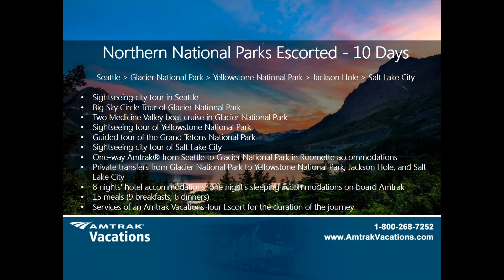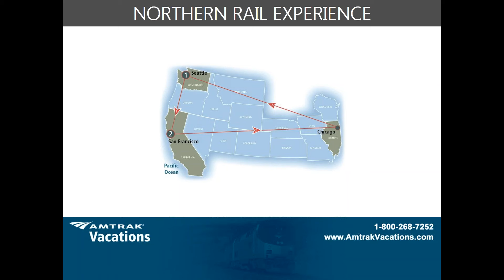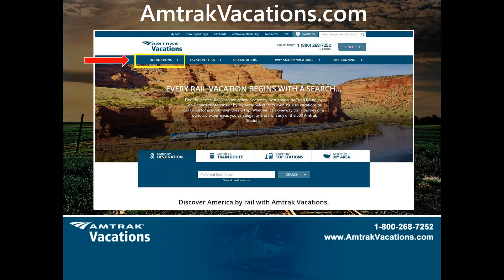New Rail Vacations for 2017!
Hop on board as our Director of Product, Andrew Channell, introduces you to some of our EXCITING 2017 US and Canada Rail Vacations! We’ll show you our BRAND NEW packages including our Grand National Park tours, which combines several of the most popular National Parks into 1 Rail Vacation!